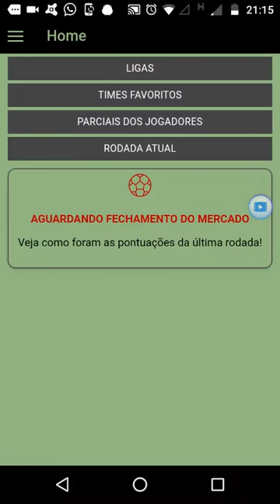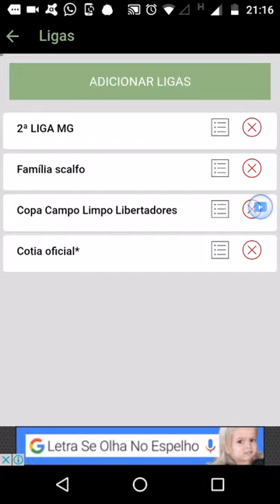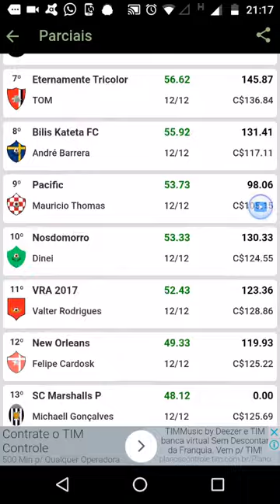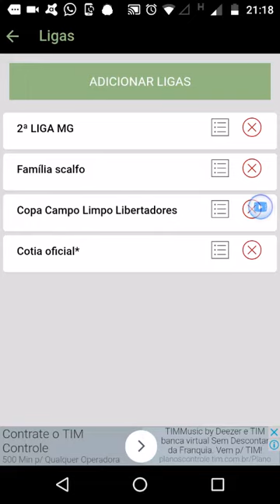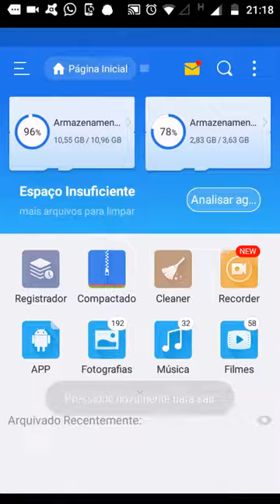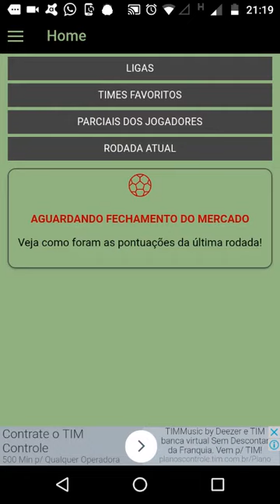Como ver as suas parciais no Cartola FC.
Abraçoss

Link do aplicativo do Parciais do cartola;

                             Ou